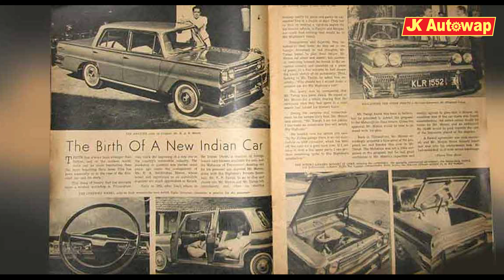First Made in India Car Arvind Model 3 !!